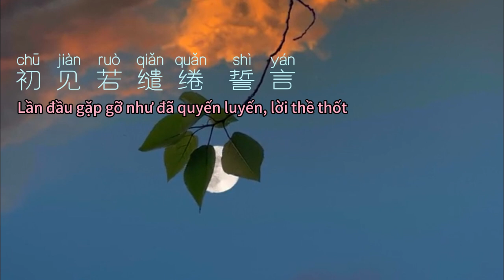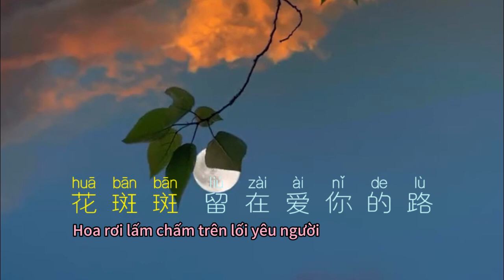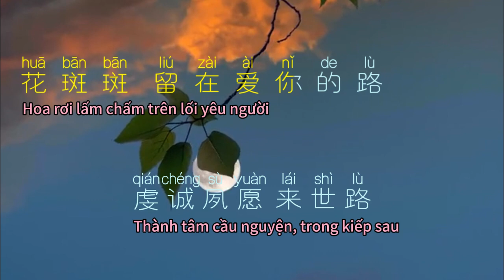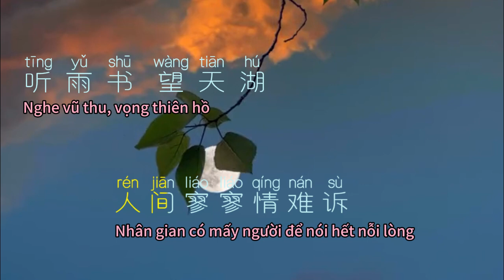ĐÀO HOA NẶC 桃花诺 Cover by 鲸 Pinyin + Vietsub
Nhạc Trung Quốc có lời Đào Hoa Nặc
Cover by 鲸
Lời bài hát bính âm pinyin
Vietsub